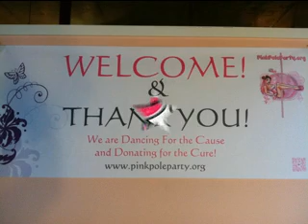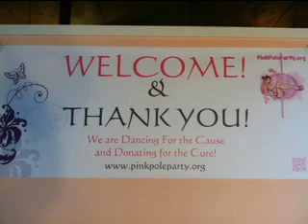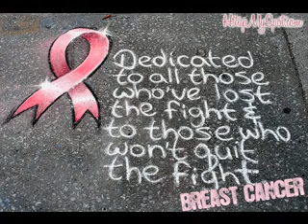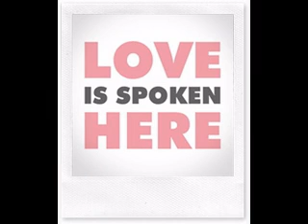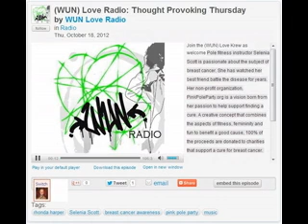Wun Luv Radio Interview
Wun Luv Radio Interview - October 2012